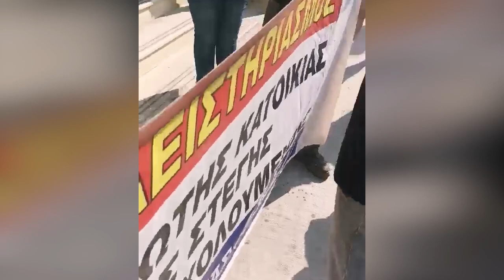ΟΒΣΑ-Ενώσεις ΕΒΕ απαίτησαν να σταματήσει ο πλειστηριασμός πρώτης κατοικίας πρώην αυτοαπασχολούμενης